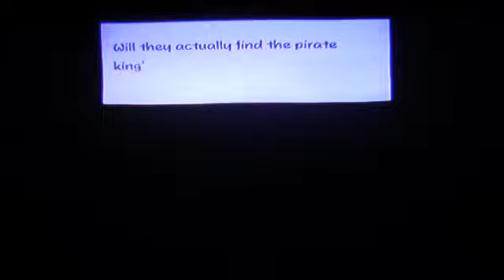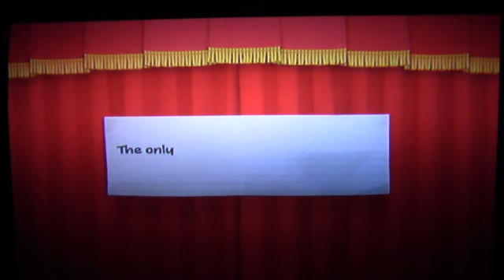Let's play Paper Mario: The Thousand-Year Door (Switch) part 18 He's No Gold Roger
We complete the Pirate's Grotto and beat the wannabe Pirate King!